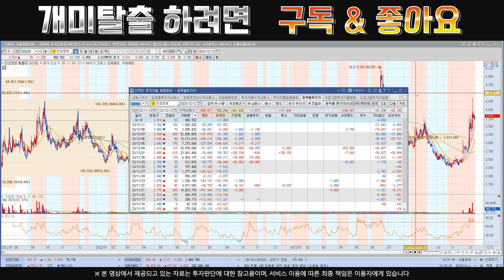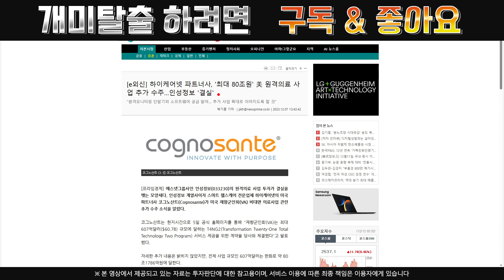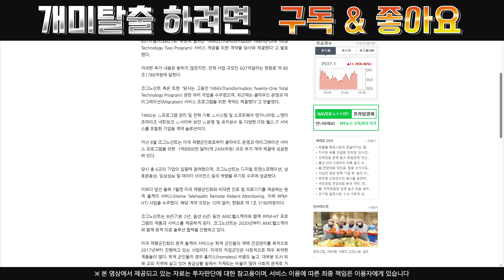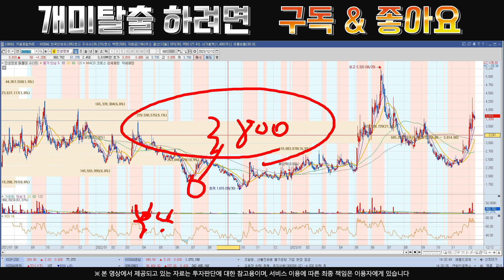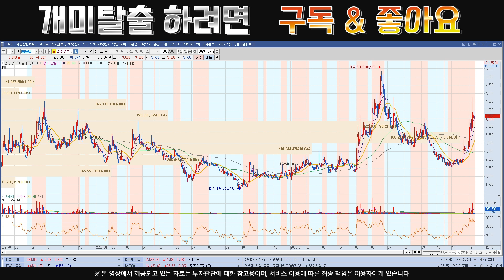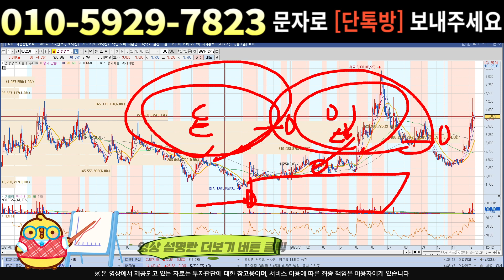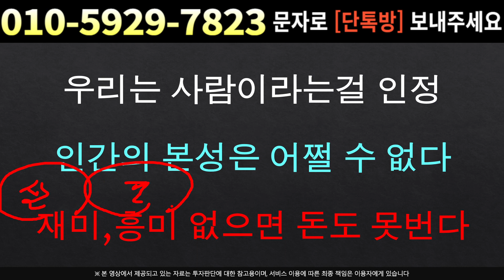[주식]인성정보 - 중요구간 지지 패턴형성 절대 흔들리지 마세요 !!